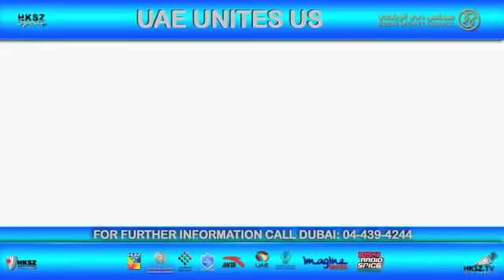HKSZ.TV STARS STARS STARS Sarfraz Ahmed